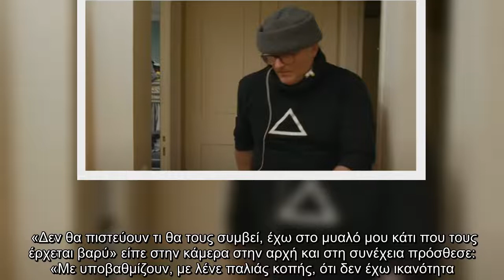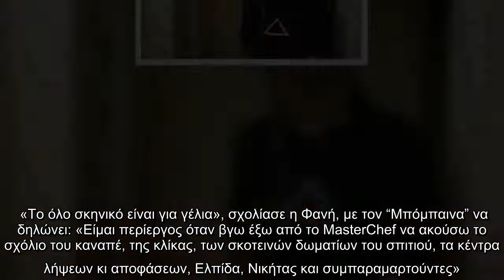MasterChef: Χαμός στο σπίτι με τον “Μπόμπαινα”- Η “ψεύτικη” αποχώρηση και η ένταση με τους συμπαίκτε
MasterChef: Χαμός στο σπίτι με τον “Μπόμπαινα”- Η “ψεύτικη” αποχώρηση και η ένταση με τους συμπαίκτες του